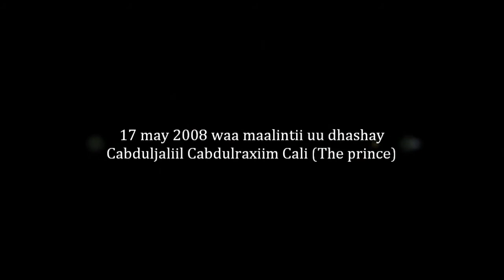Dhalasho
hambalyo dhalasho